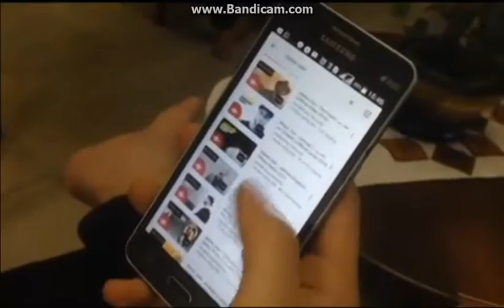Teknisi Assurance FTTH PT Telkom Akses Palembang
Langganan di Channel ini terimakasih!